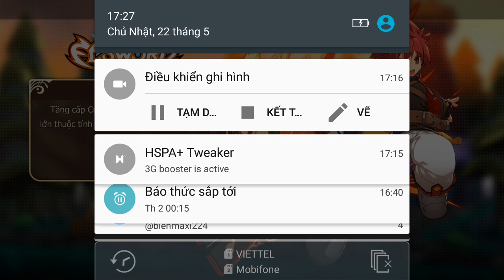Elsword: Evolution PVP e40 Mr Bean